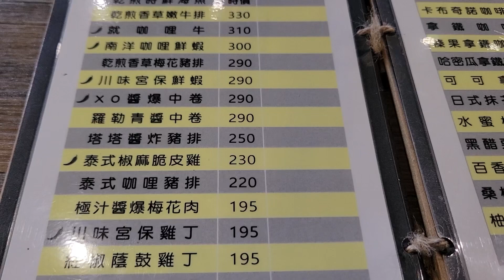《宜蘭•食》宜蘭市區隱藏版定食|宜蘭限量新鮮海魚定食套餐|宜蘭女中路平價定食～微笑食客（20230414）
地址:宜蘭縣宜蘭市女中路一段147號
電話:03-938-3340